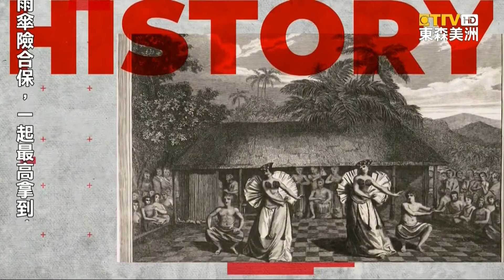小主播Kate：7月13日「國家薯條日」薯條各國念法大不同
「東森美洲電視 聯手 UniStar 演藝經紀學院」精心策劃「幼幼小主播 報新聞」，今天要來看看7月13號，美國是什麼 特殊節日。